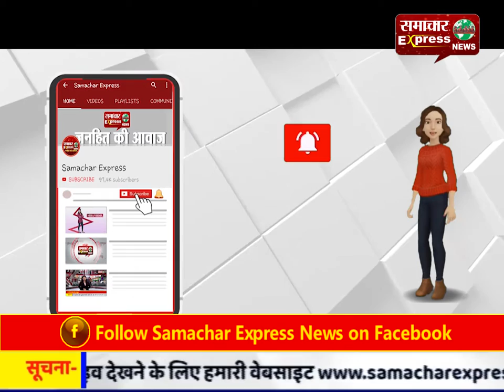दिल्ली हिंसा में बुलंदशहर के तीसरे युवक शहबाज की मौत